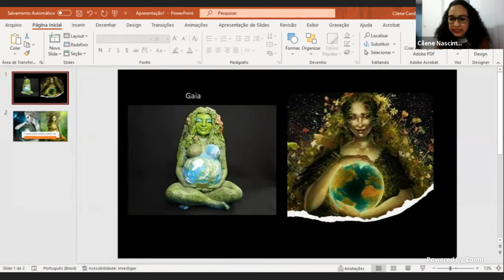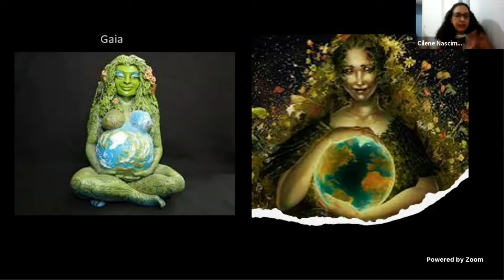Mesa redonda de Linguística, Letras e Artes, FECINC . Dia 4 - Tarde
"Filosofia, Arte, Ciência e Mística como potências criadoras de uma Gaia Educação", com

Dra. Verônica Domingues Almeida (UFBA),
Dra. Cilene Nascimento Canda (UFBA),
Dr. Dante Galeffi (UFBA).
Mediação: Silda Morelli